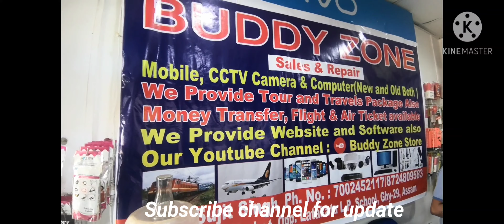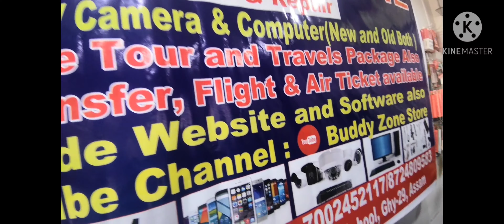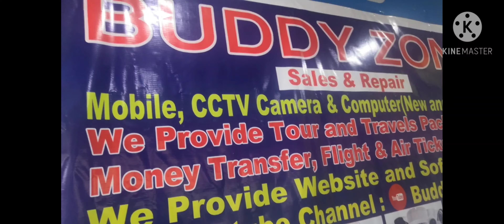second hand mobile market Gauhati iphone customer attending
customer interaction